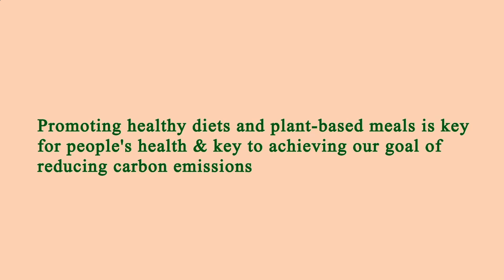Locate Restaurants Near Me - Local Restaurants Close to Me - Manhattan 10004, New York County, NY US